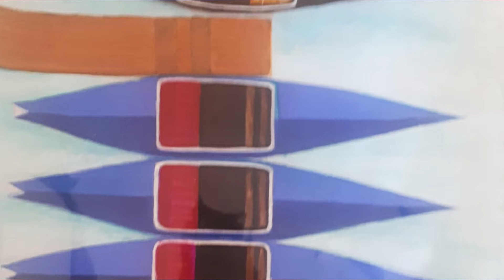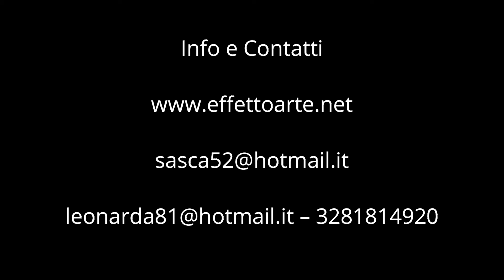Storie di Artisti - Sandra Scarapazzi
A cura di Leonarda Zappulla, una breve descrizione della vita e dell'operato dell'artista Sandra Scarapazzi in un servizio per ODEON TV.